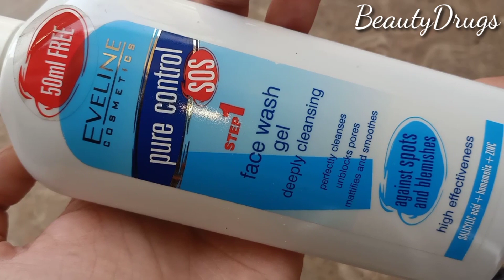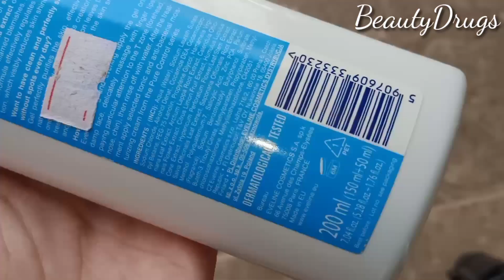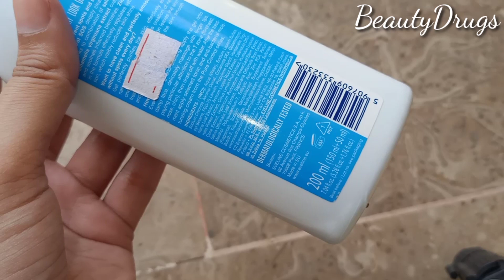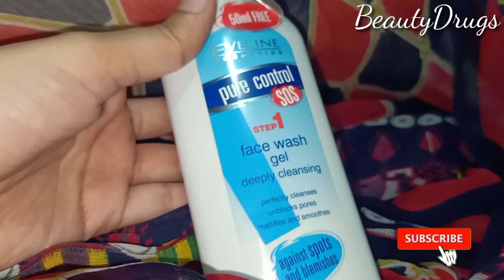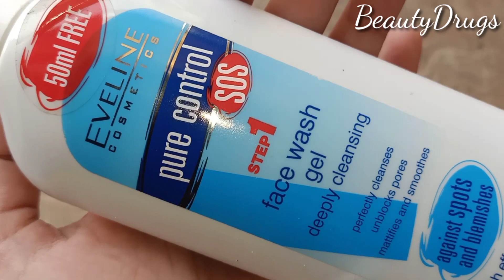Eveline Cosmetics Pure Control SOS Facewash Gel